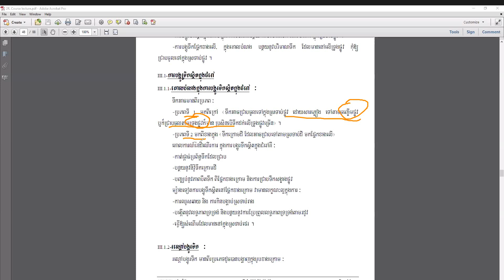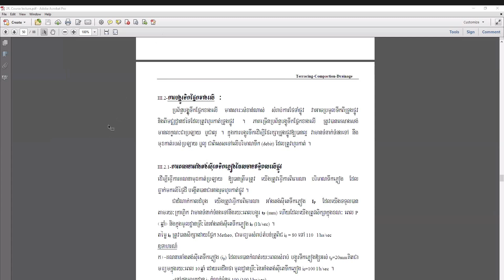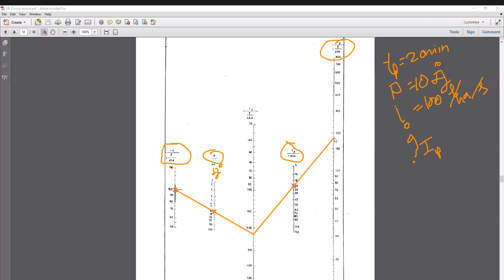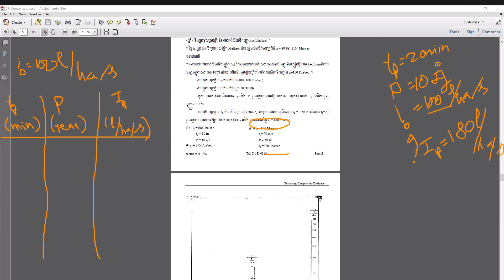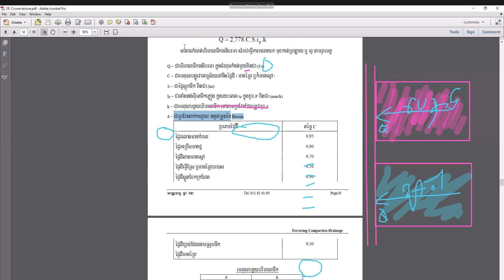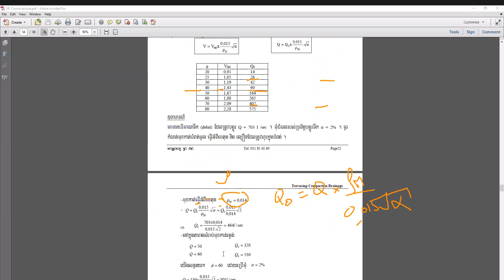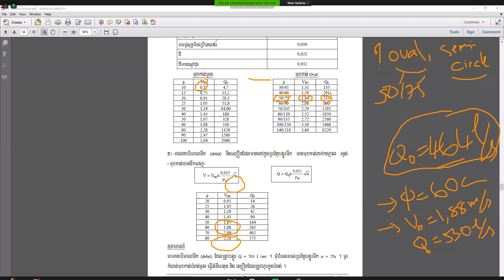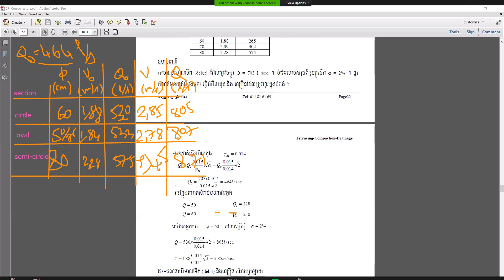Road Construction by Pouv Keang Se 2020 07 30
E4 Norton University